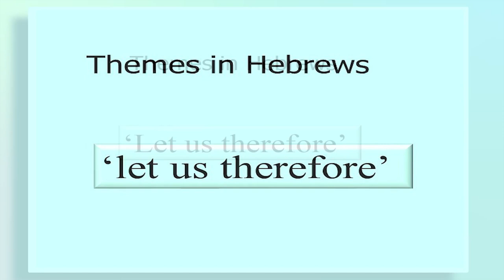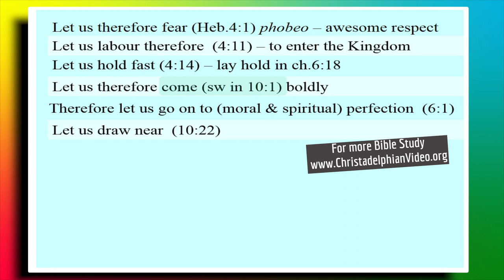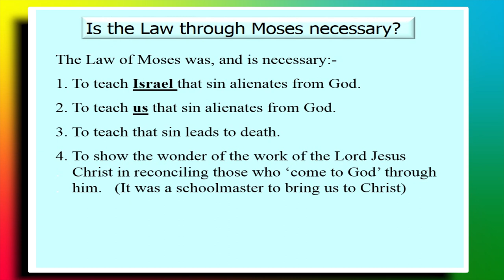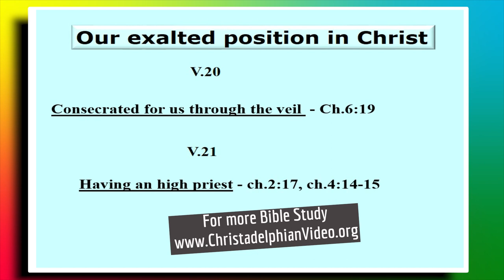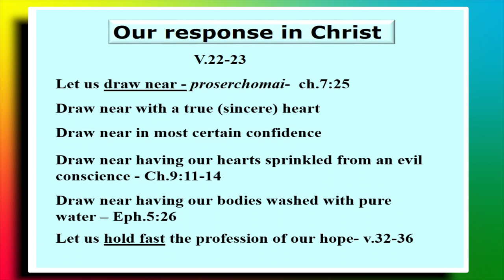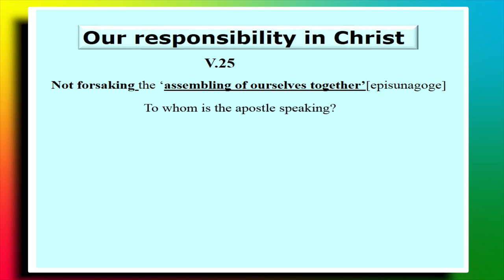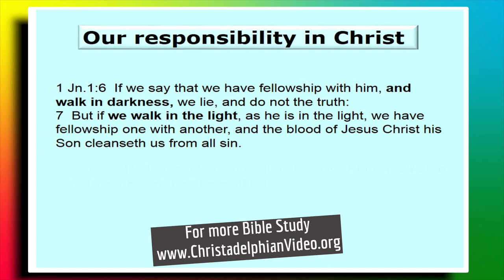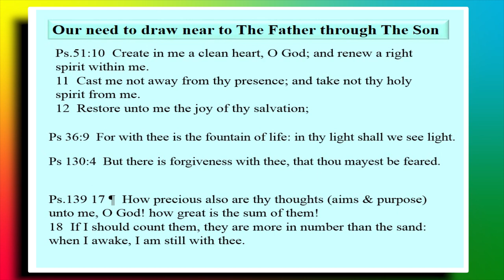Hebrews Study Pt 2 'Let us Therefore' - Hebrews 10